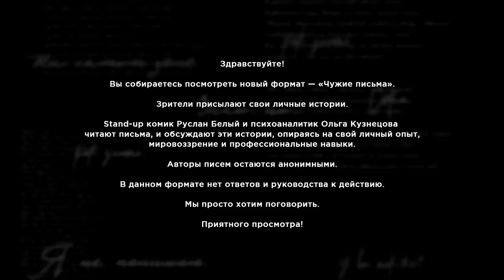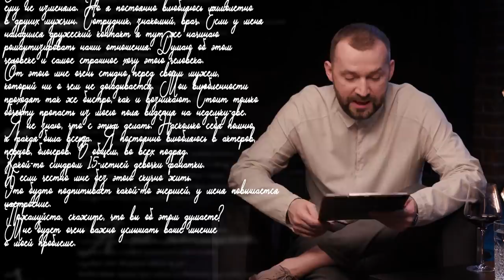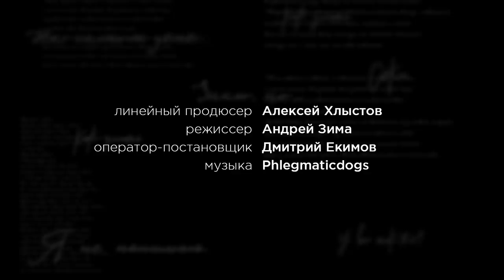Чужие письма #9: О гомосексуальном периоде развития, любви к маме и чувстве легкой влюбленности.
Тайм-коды:
00:00 - Начало
2:43 - "Как перестать ревновать к красивым парням?"
25:22 - "Не хватает общения с мамой"
44:10 - "Я постоянно мимолетно влюбляюсь в мужчин"

Продюсерская группа:
Ольга Кузнецова, Алексей Хлыстов, Денис Михалев